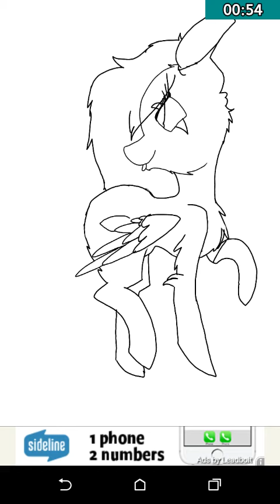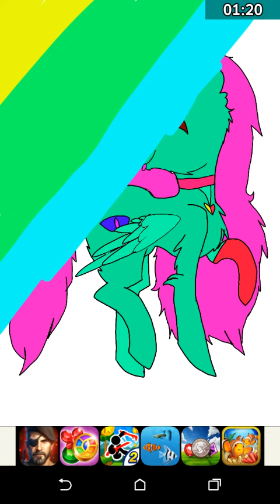For wiki |Speedpaint